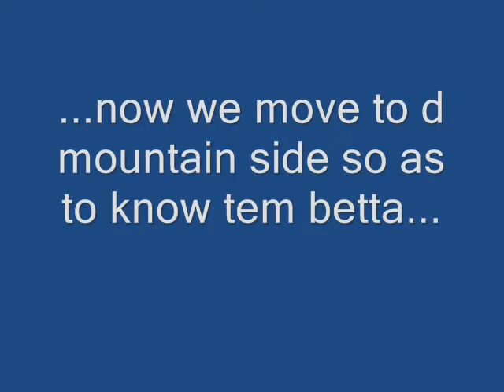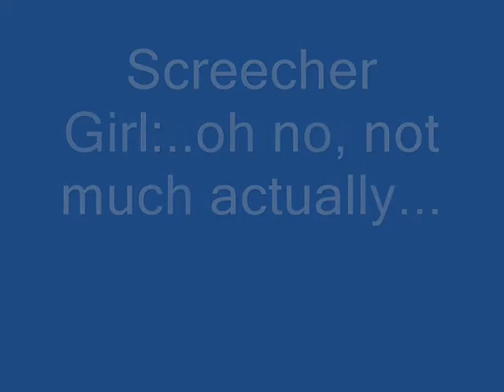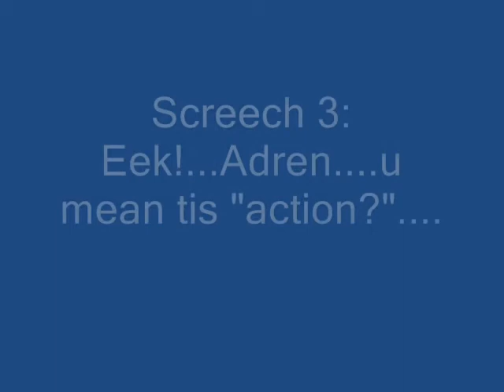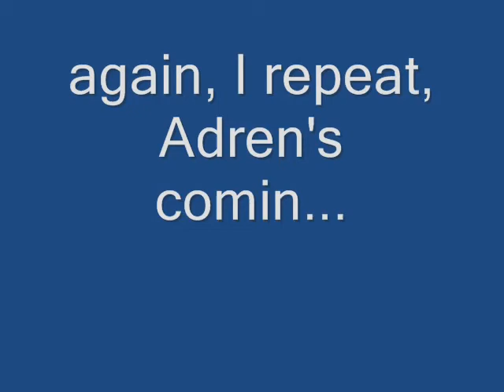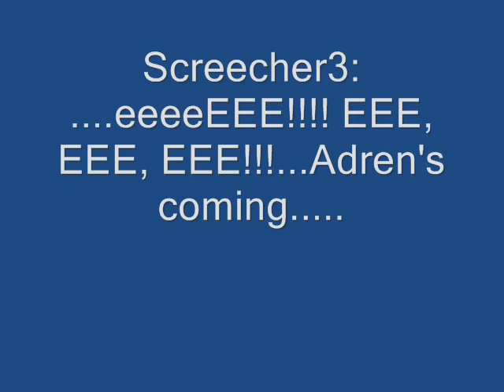Screecher Boy humps Screecher Girl!! Incest???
That's why there's an overpopulation of macaque monkeys around here. D Coconut Mafia Gang has got six mothers with six babies clinging onto their fronts, already. Not to mention a visiting monkey I call,Clown and his Nursery Kiddoes, that are 22 little monkeys (approx) in the nursery stage of development! Question: Where are their mothers? A monkey mystery!! Clown is a fat, effeminate looking alpha male, given the charge of 22 little monkeys, ie all those Little monkeys tend to gravitate to him. They follow him around all the time.(Which is why I have banned him from my garden area.) They wreak havov to all my plants and vegetation around the area. They are uncontrollable, and chew up everything in sight. Not to mention steal bright shiny objects, like spoons, mirrors etc...
Which brings down the number of monkeys in the Gang to sixty or so...Quite a hand ful already, Monkeys being fast as three times the speed of humans. Takes a Kung Fu expert like myself to handle them all.!!
But Screecher's humping was not serious, just practising,..Only Adrenaline has the right to serious humping, And only he has the heirarchial right to all the females in the troop,according to the Jungle Law. Yes monkeys are naturally polygamous!. That's what I found out from living amidst them for eight years. Different from humans.
And no, the female monkeys are not jealous!?!! Cos there's no competition for anything in the mountains/wilds. Food is/was plentiful and abundant in the ripening trees (When I mention abundant I mean REALLY abundant. More than all the creatures, squirrels, raccoons, bats at night, etc could finish. Normal human don't see this cos its way up in the mountains. Springs and waterfalls provide all need fluids for survival. That's why jealousy is a strange concept to the monkeys. Only in the sense of...territory...food...sex (but that's M-A-L-E oriented somehow).
 intelligence, telepathy